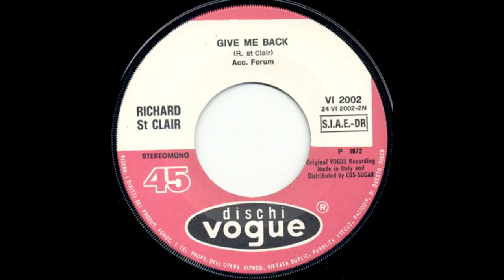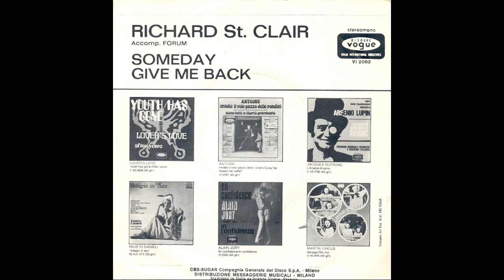Richard St. CLAIR & FORUM - Give me back (1971)